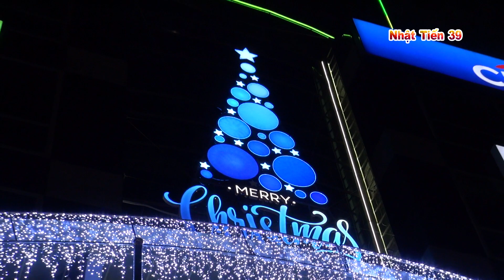Thư Giãn Buổi Tối Đêm Giáng Sinh Phố Đi Bộ Đường Nguyễn Huệ Sài Gòn /24/12/2022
Thư Giãn Buổi Tối Đêm Giáng Sinh Phố Đi Bộ Đường Nguyễn Huệ /24/12/2022 Kênh Nhật Tiến 39. Kênh Nhật Tiến 39.chúc các A chị E và các bạn cùng xem thư giãn buổi tối .và chúc các bạn nhiều Sức khoẽ đến gia đình.nhớ xem thấy hay ủng hộ mình nhé xin chân thành cảm ơn và cảm ơn nhiều ạ Bản Quyền Thuộc người quay trực tiếp kênh Youtube Nhật Tiến 39